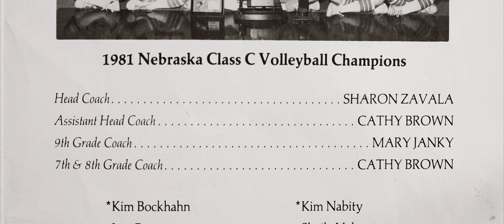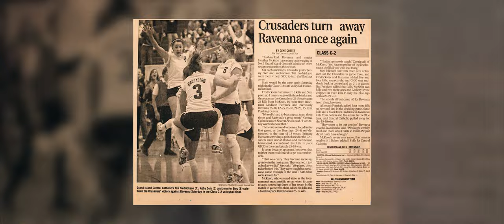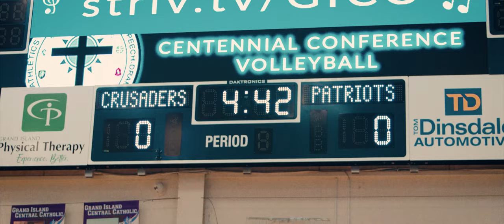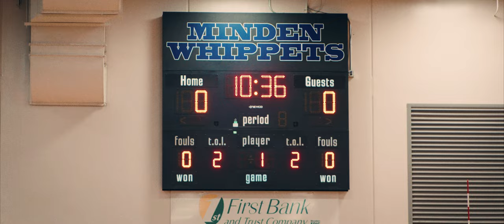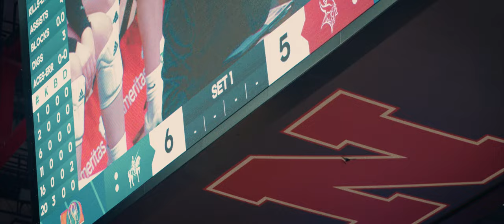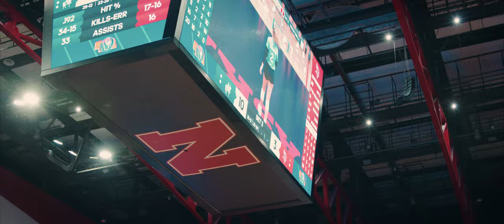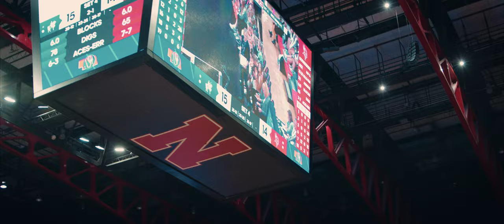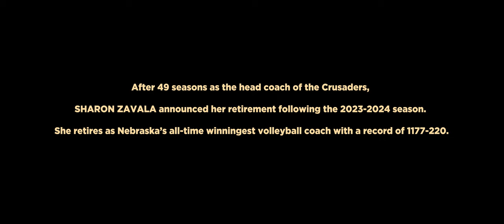Finish Strong (2024) - A Film by Michael Erives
For almost 50 years, the Grand Island Central Catholic volleyball program has been the most decorated sport in school history due to the phenomenal leadership of Coach Sharon Zavala. This documentary is intended to showcase what Central Catholic volleyball is all about, from its early struggles to the most recent state appearance.

Credits:

Directed by Michael Erives

Cinematography, Editing, & Audio: Michael Erives

Narration: Cathy Howard

Creative Direction: Ryan Smith, Trenton Turek

Narration Script: Michael Erives, Trenton Turek, Cathy Howard, Ryan Smith

Gaffer & Studio Photographer: Oscar D. Erives

Drone Pilot: Brandon Krecklow

Additional Game Footage: Nebraska Public Media, NFHS & Hudl

Additional Photography: GICC Journalism, Karla Schneider

Sader Productions presents, in association with Erives Films...

FINISH STRONG

Shot on RED Digital Cinema (Komodo)

Timestamps
0:00 Title Cards & Opening

Part 1: The History
1:37 Early History
6:49 1994 State Championship
12:22 '05, '10, and '19 State Championships
17:39 2020 Upset

Part 2: The Season
19:07 What made the 2022 team special?
22:13 '21 Loss, Motivation, and Practice
25:32 First win, First Loss
27:48: Archbishop Bergan
31:20 Lincoln Lutheran
33:05 Senior Night
38:21 Adams Central
40:55 Subdistrict Semi-Final - Adams Central
44:32 Subdistrict Final - Minden
48:50 District Final - Platteview
52:28 Lucy Ghaifan's volleyball history
53:24 State Quarter-Final - Kearney Catholic
58:23 State Semi-Final - Minden
1:02:57 The Tooth Incident
1:06:34 The Tides Turn
1:09:19 Championship Match - Gothenburg

Part 3: The Championship
1:12:09 Set 1
1:15:06 Set 2
1:18:22 Set 3
1:20:46 Coach Zavala being calm
1:22:12 Set 4
1:25:29 Game Point
1:26:38 Reflections
1:29:35 Younger Players
1:30:20 What makes Zavala a great coach?
1:31:28 Outro
1:32:37 Credits
1:33:35 Zavala's closing remarks
1:34:02 Ending title cards